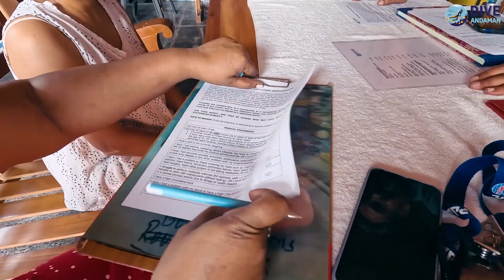BEST DSD SCUBA DIVE & SNORKEL @ HAVELOCK ISLAND ,ANDAMAN ISLANDS | BEST EXPERIENCE SHARED BY VISITOR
BEST DSD SCUBA DIVE & SNORKEL AT HAVELOCK ISLAND (SWARAJ DWEEP) - ANDAMAN ISLANDS , BEST EXPERIENCE SHARED BY VISITOR

Professional PADI-certified dive masters will lead the way.

1. Slots are simple to reserve.
2. Water activities with full support and guidance
3. Standards of safety and professionalism are guaranteed.

Choose Your Dates

You may select the ideal dates for you and book ahead of time to prevent last-minute bustle.

There are several water activities accessible.

Scuba Diving- Discover the wonders of the undersea world. You'll never forget your first underwater breath.

PADI Courses- Learn to scuba dive at Havelock Island and further your study to become a self-sufficient and certified diver.

Snorkelling- The island is home to vibrant reefs and a variety of aquatic life. Snorkelling allows you to experience the splendour on your own or with your vacation companions.

At Havelock Island (Swaraj Dweep) / Andaman Islands

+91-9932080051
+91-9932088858